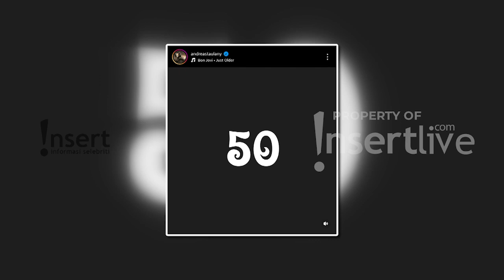Andre Taulany Resmi Injak Usia Setengah Abad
Andre Taulany baru saja merayakan ulang tahun yang ke-50 tahun. Ia pun menerima berbagai ucapan dari rekan artis.